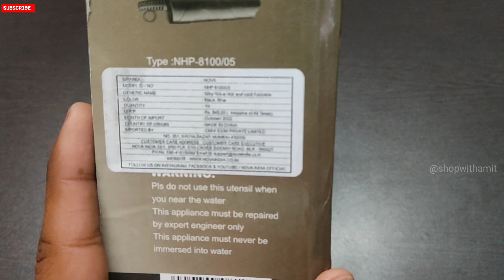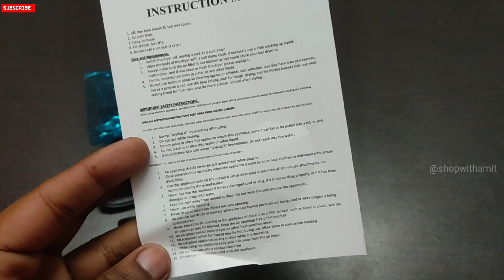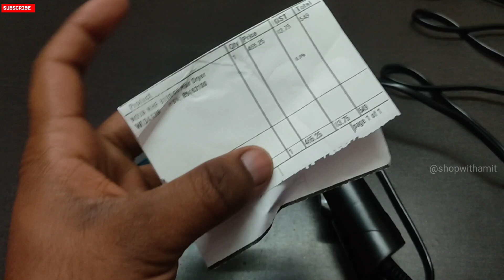Nova 8100/05 Hair Dryer | 1200 Watts | Unboxing and Overview | Foldable Hair Dryer